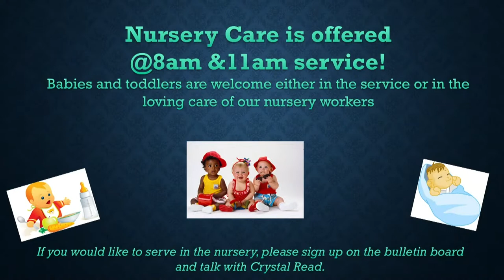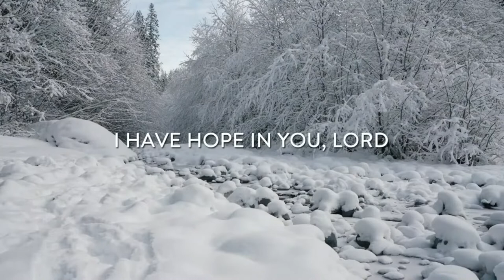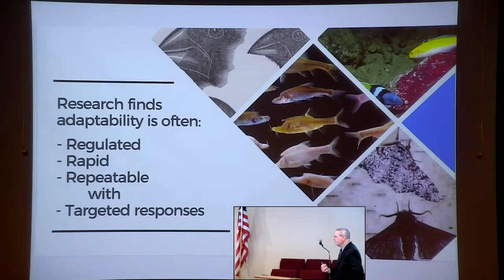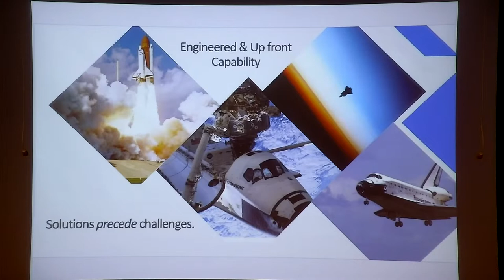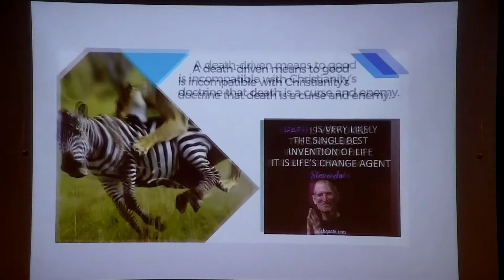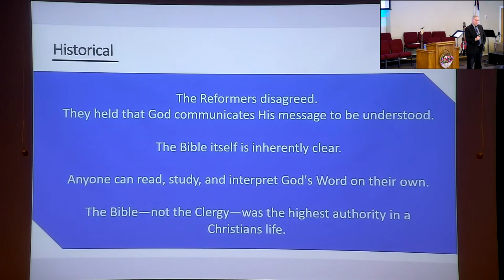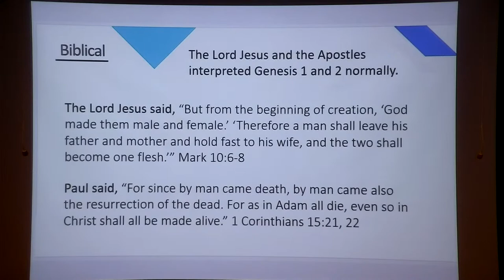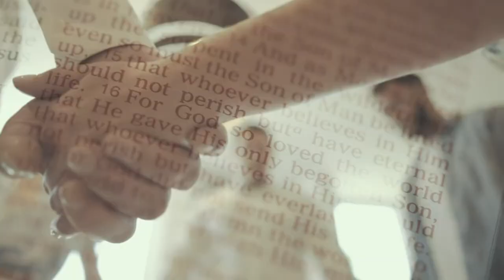Doing Biology as if Darwin Had Not Been Born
Dr. Randy Guiliuzza